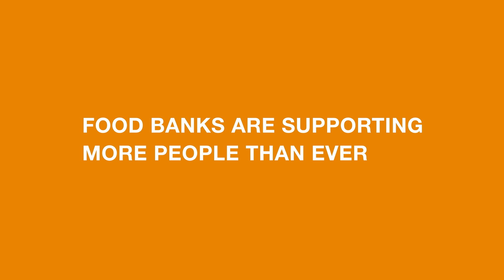SCW News Digest April 22, 2020